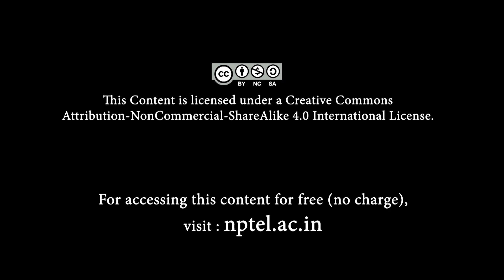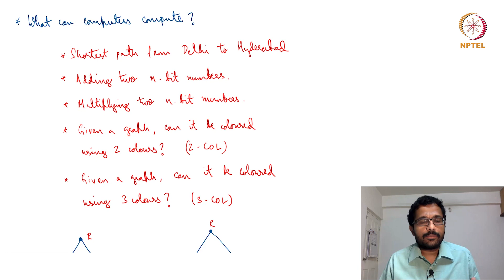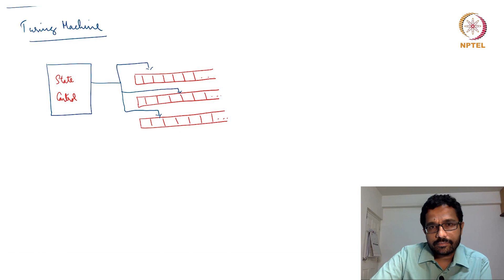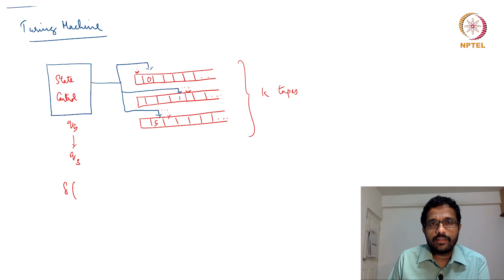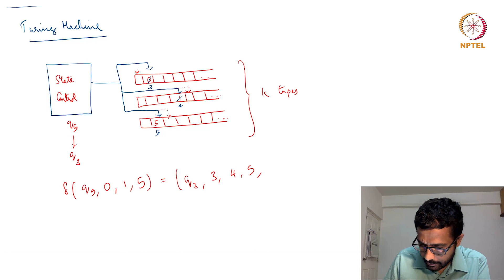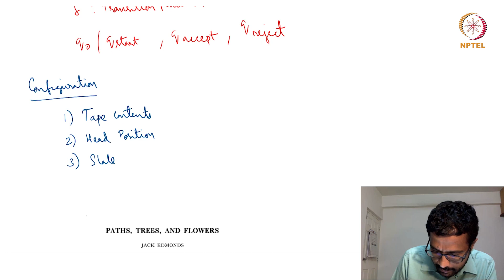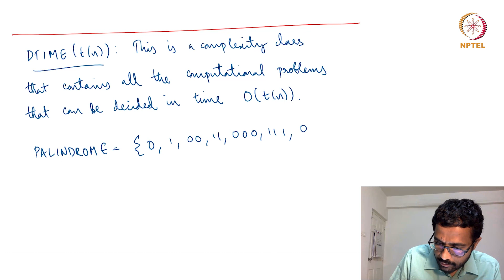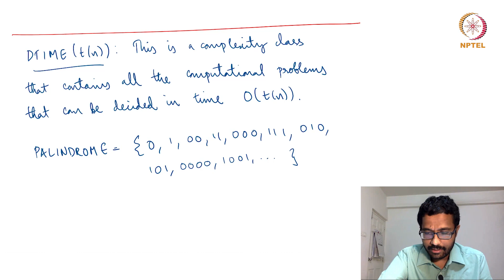mod01lec01 - Introduction to Computational Complexity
Introduction to Computational Complexity, Time and Space Complexity, Recap of Turing Machines